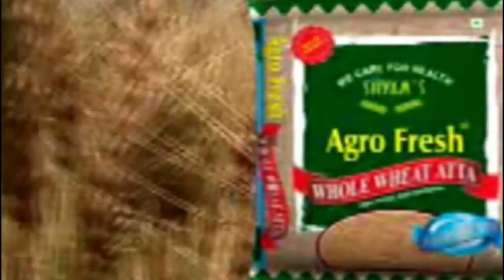Durgapur Municipal Corporation-র 12 No ওয়ার্ডে পাড়ায় সমাধান ক্যাম্পের আয়োজন